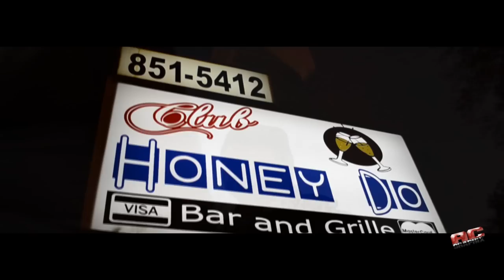DON J FT. LA'SHEA (MY REALITY)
new video by bad blood ent. more to come please subscribe and like i will keep more videos coming for your entertainment hit my website for more info or message me acgraphixinc.com